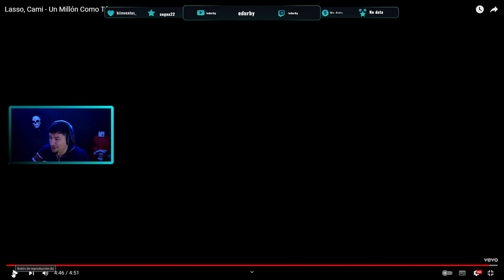NO ME LO ESPERABA 🫣🔊 LASSO, CAMI - UN MILLON COMO TU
No me esperaba el desenlace de la canción, increíbles voces que hay en esta canción, la letra fantástica y muy emotiva.